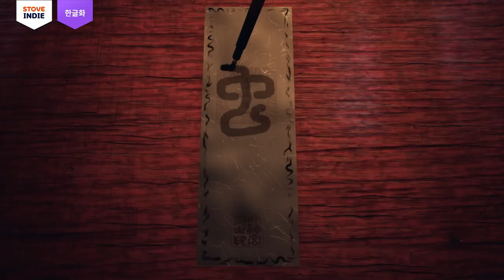어두운 일본 민속 이야기 1인칭 심리 공포 게임, 이카이 | Ikai Launch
일본의 정령, 괴물, 요괴들을 맞서며 공포를 경험해 보세요😨
신사를 돌아다니며 과거의 미신 속으로 들어가고 나오코에게 얽힌 사연을 밝혀 보세요👊

🎁EVENT 1🎁 오픈 10% 할인!

▶ 함께해요_이카이

Experience the horror in first-person by the hand of Japanese spirits, monsters and yokais😨
Wander around a feudal shinto shrine and explore to unveil the story behind Naoko, the main character👊